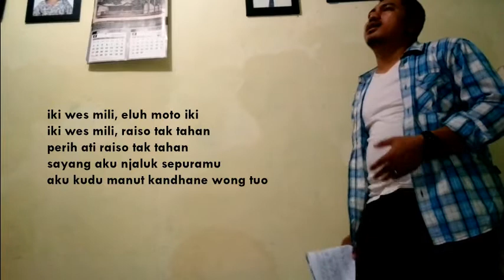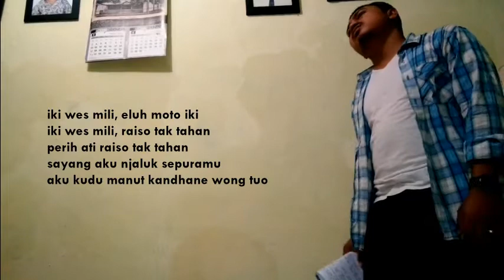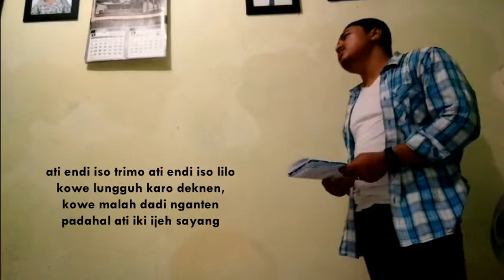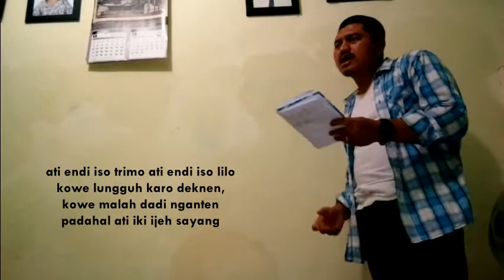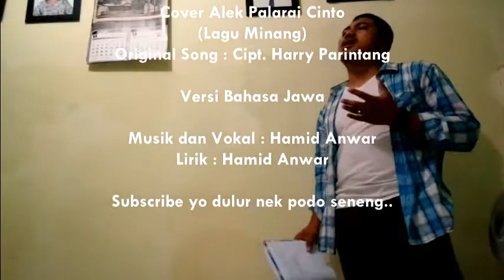TRESNO NING ATI (Alek Palarai Cinto Cover Versi Bahasa Jawa)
Tresno Ning Ati

Original Song :
Alek Palarai Cinto - Harry Parintang ft. Atikah Edelweis
Cipt. Harry Parintang
Prod : RW PRO

Cover versi Bahasa Jawa dengan penyesuaian lirik karena dibawakan sendiri, bukan duet.